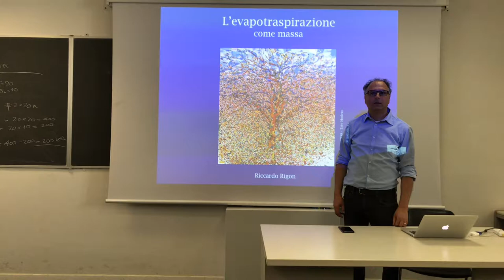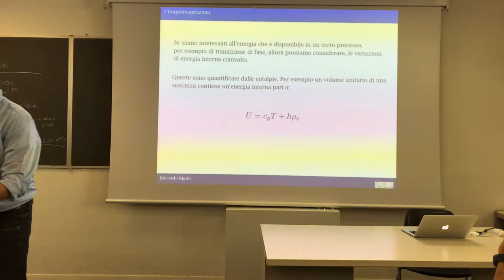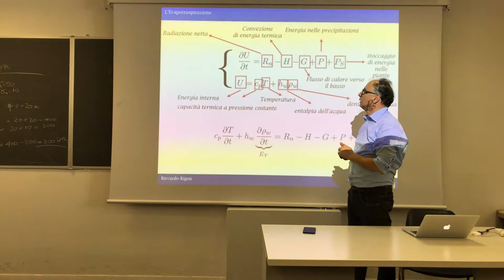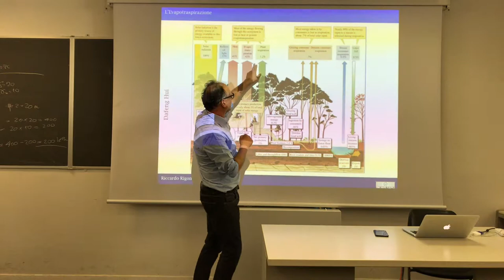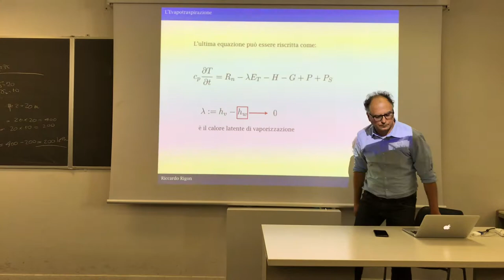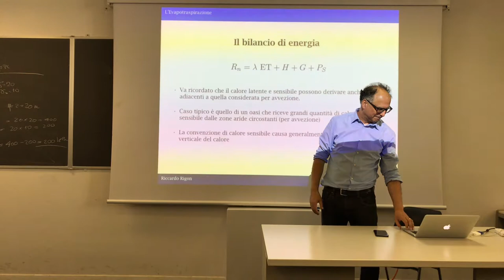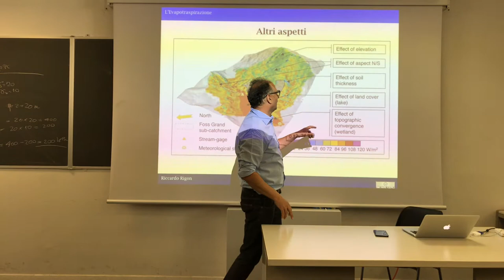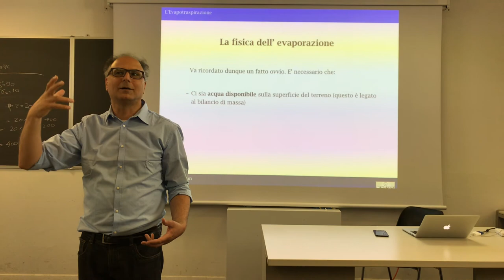Evporation and transpiration - Energy budget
Energy budget and evaporation